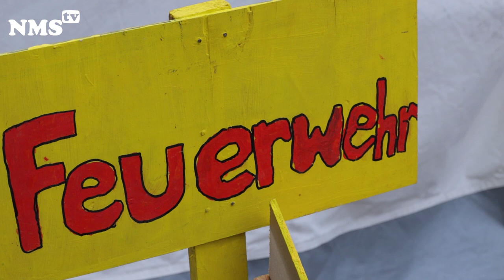Feueralarm in Neumünstrum (Tag 10)